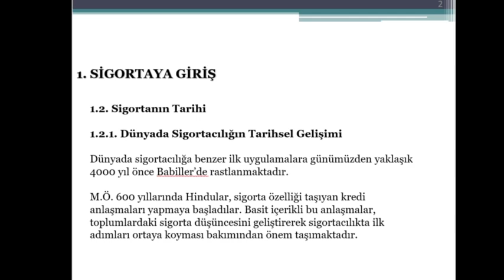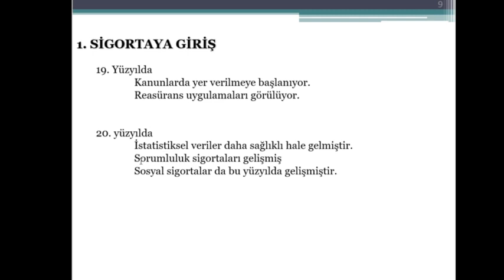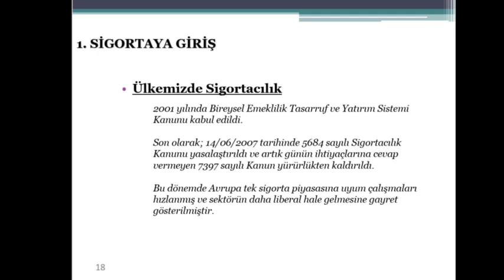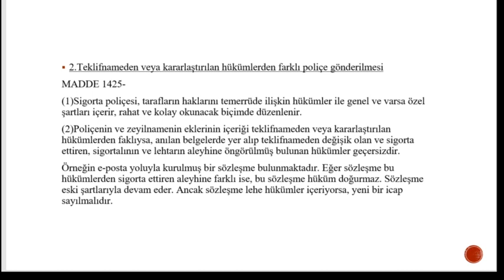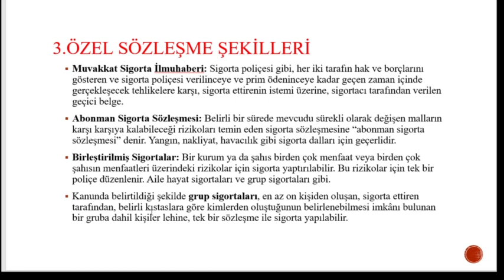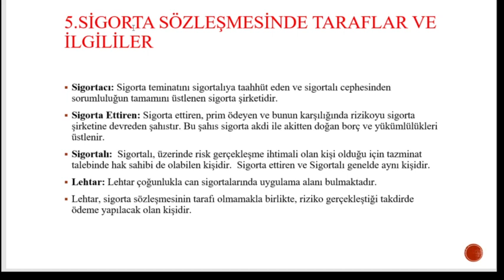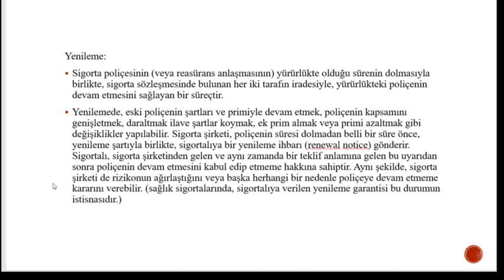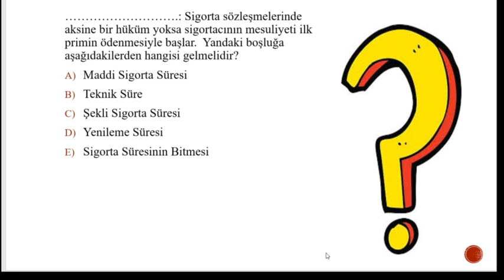Risk yönetimi ve Sigortacılık 3 Hafta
Sigortacılık Tarihi
Sigorta Poliçesi